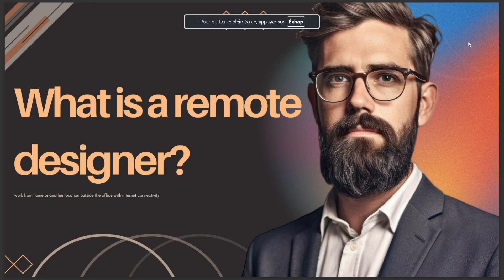WHAT IS A REMOTE DESIGNER